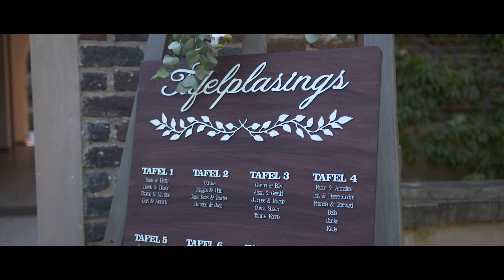Wedding Preview: Francis & Pieter